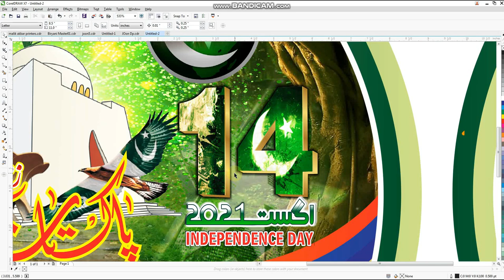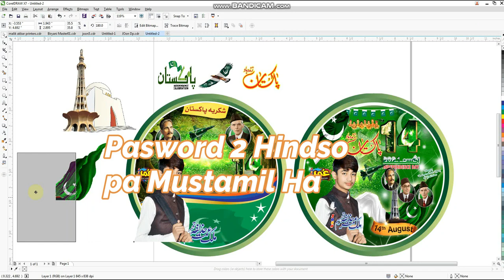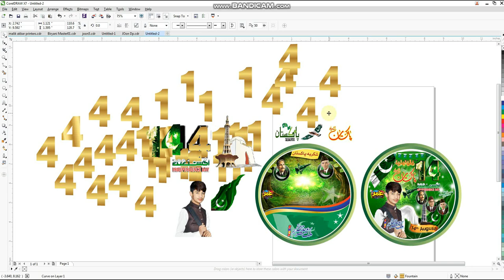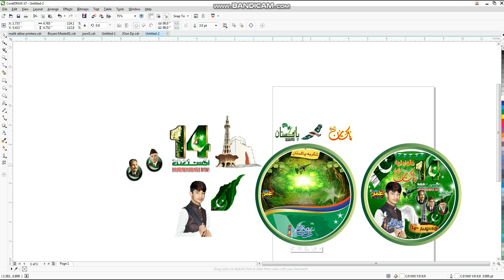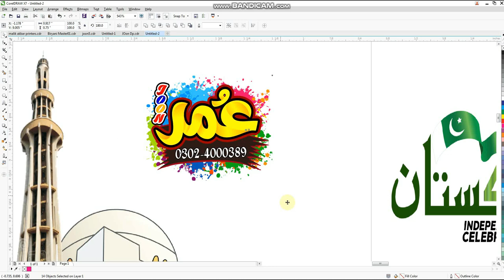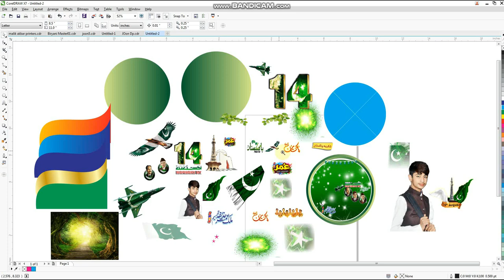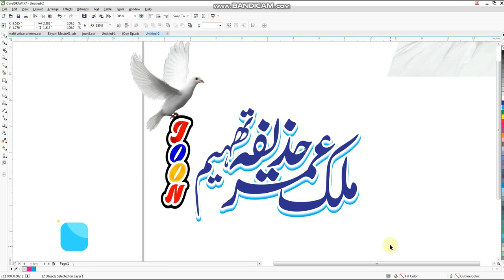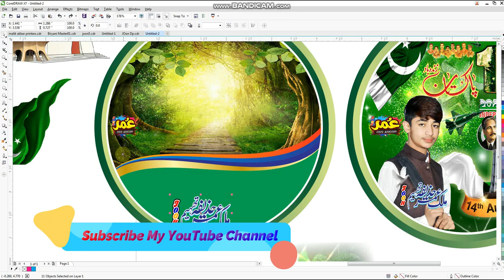14 august design CDR/DP/ 14 August CDR Design Free Download/14 august design CDR or Png/Umar JOon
14 August 2021 CDR Design
Password in  Video
| Free Download| 14 august pakistan independence day
/links\____________
Download Link is Here

(Note: File Password 2 Hindso Pa Mustamil video mian ha )
Pasword#1+Pasword#2=Pasword
Pasword=AguSs01
Cdr File Link is:
For Poster.
New Extra:
14 august design CDR- Youm e Aazadi - Jashan e Azadi Mubarik Design CDR PSD Free by Umar JOon

corel,corel drew,shah sufi ,Graphics,corel drew tatorical,how to make flex,how to make pana flex,coreldraw,adobe photoshop,jashan e azadi 2021,14 aug cdr file free,jashan e azadi 2020 cdr file,jashan e azadi,jashan e azadi new design,how to make jashan e azadi flex & banner design in coreldraw,talha swat graphic design,graphic,facebook dp cdr file,vector art,youtube,happy independence day,pakistan,jashn e azadi banner design

Online Desinging
Poster
Panaflex
Shadi Card
3D Logo
Video Editing
Cashmemo
Billbook
pad Etc.